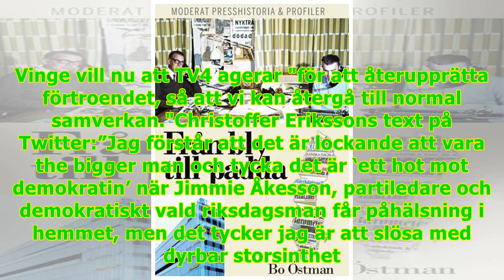24/7 NewsSD bojkottar TV4 efter sportjournalistens hotfulla twittrande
24/7 NewsSD bojkottar TV4 efter sportjournalistens hotfulla twittrande